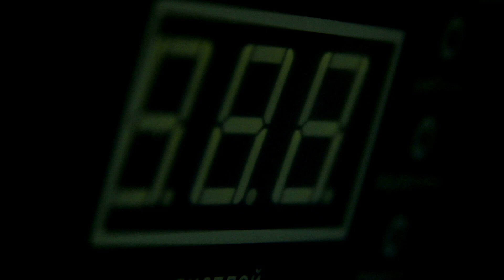New Album Out Friday 19th April 2024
Our brand new album is out this Friday!!!
It has been a crazy few months with touring, radio play, interviews and some amazing sold-out shows.

To all our new followers, thank you so much and welcome to our pack.

“This Release is a testament to Big Wolf Band’s evolution and mastery of their craft. It pays homage to blues roots while boldly forging ahead with a contemporary edge, a melting pot of emotions, this band is on the rise as a wonderful solid unit, great tunes, highly recommended” Blues Matters - Colin Campbell

“Rebel’s Journey” is not just an album; it’s a testament to resilience, growth, and the power of music to transcend adversity. With its blend of introspective lyricism, masterful musicianship, and unwavering passion, it’s a must-listen for blues enthusiasts and music lovers alike” Jace Media Music

“Rebel’s Journey contains thirteen tracks full of fire and energy but touches of soul and emotion. It’s part of the journey taken by band leader Jonathan Earp through the travails of life, both personally and on a worldly scale” Blues in Britain - Graham Munn

“The albums standout centrepiece 'Standing in the Rain' belies its blues- cliché title to become a genuine broken-heart epic of the sort at which Phil Lynott and David Coverdale excelled, with Jonathan Earp firmly wearing his heart on his sleeve”.  4/5 Stars RnR Magazine

“This is a very enjoyable piece of music to listen to. The band sound sensational and there are many engaging tracks on this third studio album. The musicianship is superb, and I believe this album will earn them many new followers”.  Paul Gregory Fireworks Magazine